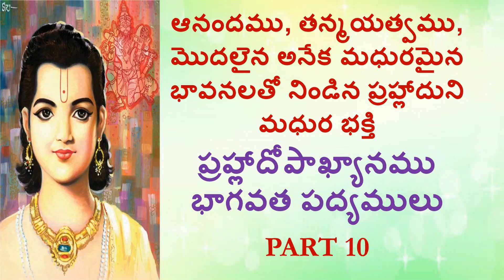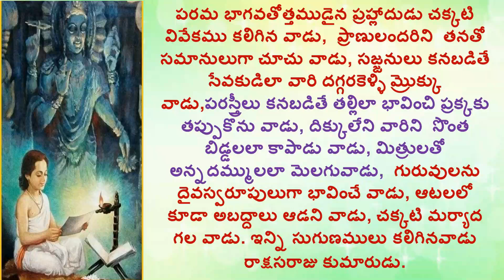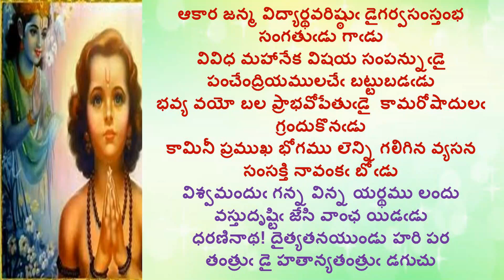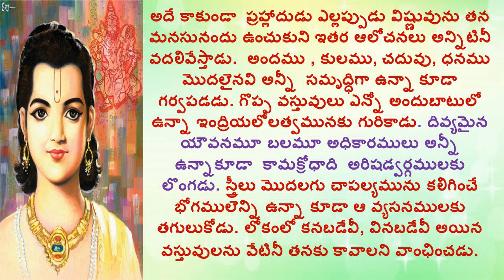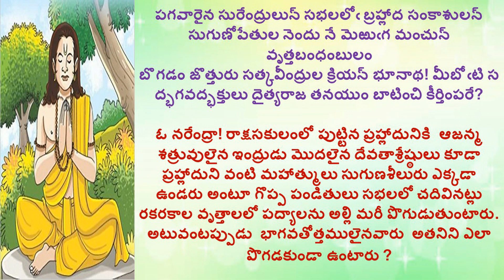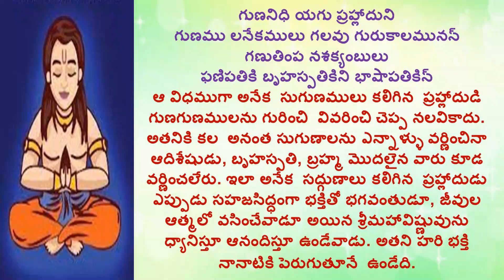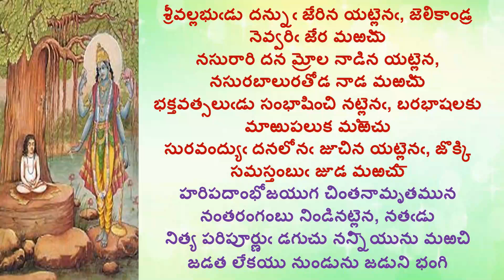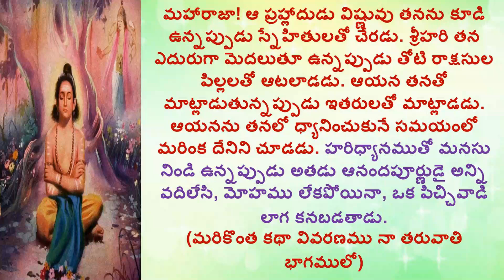ఆనందము తన్మయత్వము మొదలైన అనేక భావనలతో నిండిన ప్రహ్లాదుని మధుర భక్తి|DEVOTIONAL|భక్త ప్రహ్లాద10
Hi

Prahlad was the son of Hiranyakashipu and a great devotee of Lord Vishnu. Hiranyakashyap didn't like his son because he worshipped Lord Vishnu. He tried to kill him many times but god saved Prahlad every time. At the end Lord Vishnu came in Narasimha avatar and killed Hiranyakashyapu by following his boon.